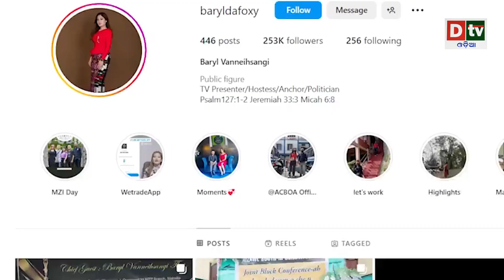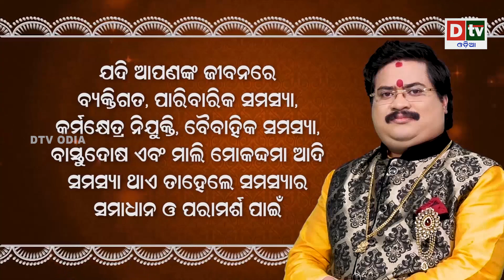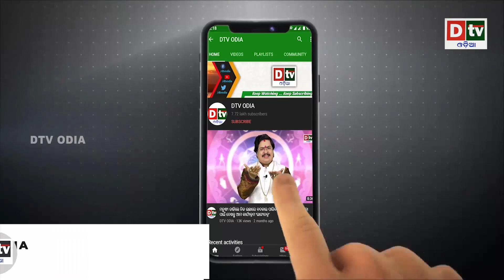ଟିଭି ଅଙ୍କରରୁ ସିଧା ବିଧାନସଭା | Latest Odia News | Breaking News | Dtv Odia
dtv odia,
odia news live,
odisha news,
odia news,
bhubaneswar news,
odisha news,
ଓଡ଼ିଆ news,
odisha lockdown,
odia news,
odisha news
ଓଡ଼ିଆ news
bhubaneswar news
odia news odisha
latest news